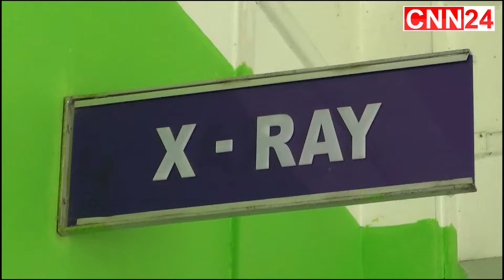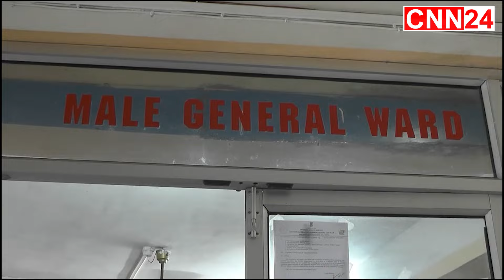পাটোয়ারী নুরুলের বিছানার নিচ থেকে ১০ লক্ষ উদ্ধার I CNN24 Silchar I News Silchar